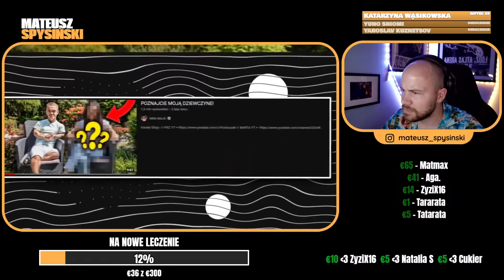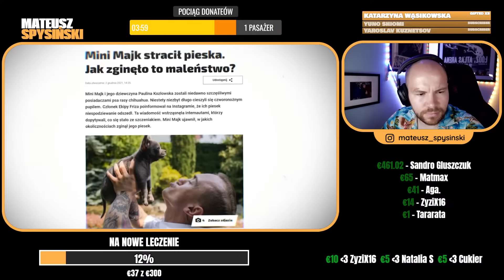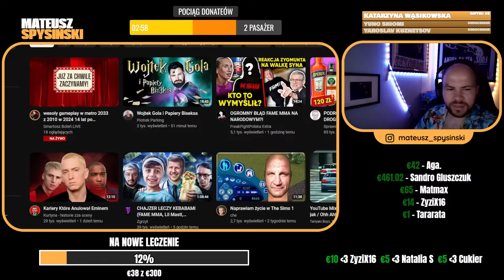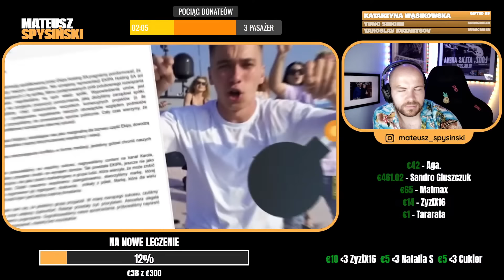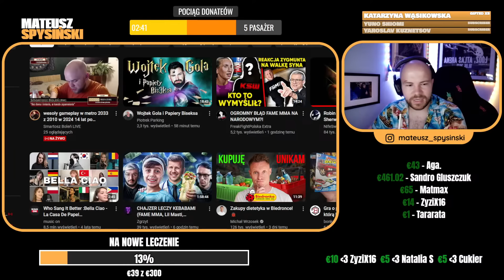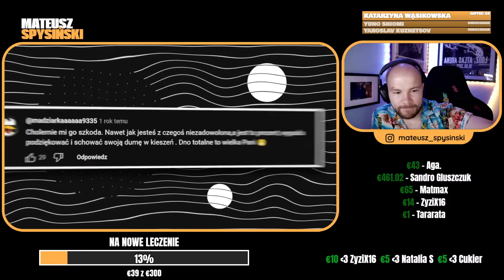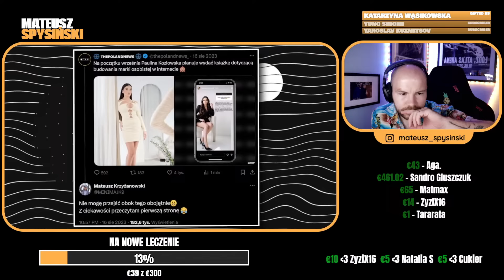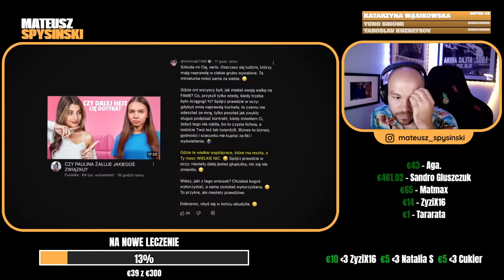SPYSIŃSKI reaguje na: WIELKA KARIERA BYŁEJ MINI MAJKA